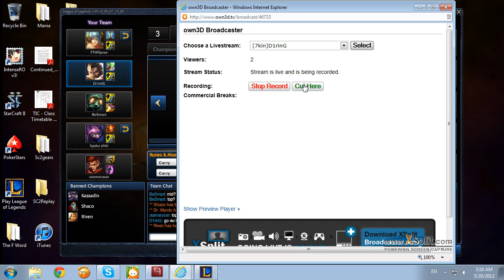[7kin]D1rinG League of Legends [Friends' Saturday] Game#1-1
Playing some LoL with friends on Saturday's night, hang around for some more funzies in the future.

*for a better quality